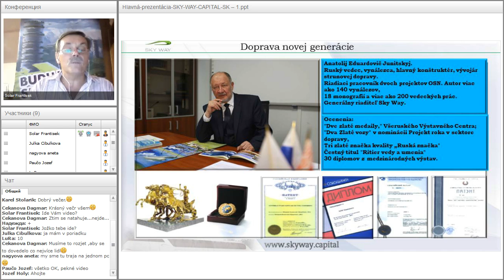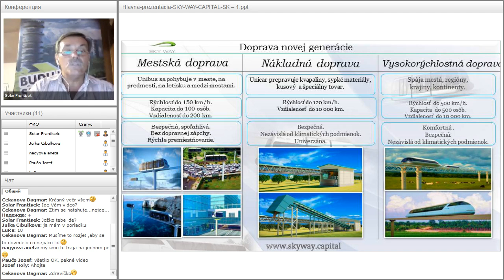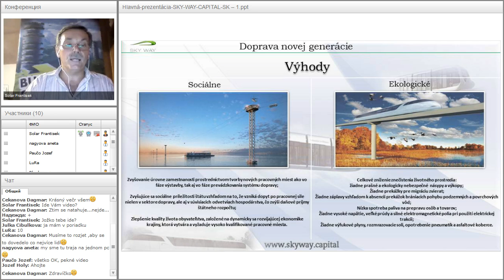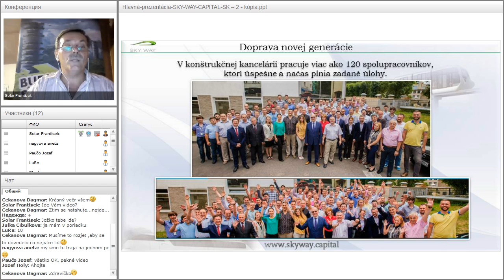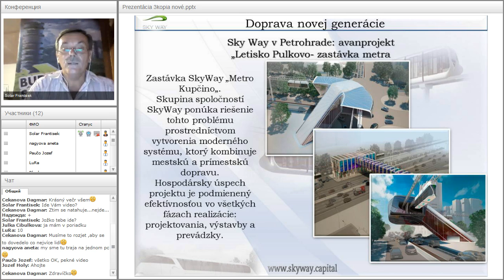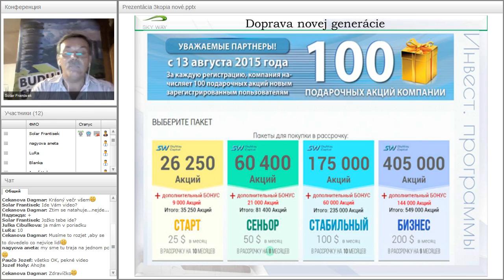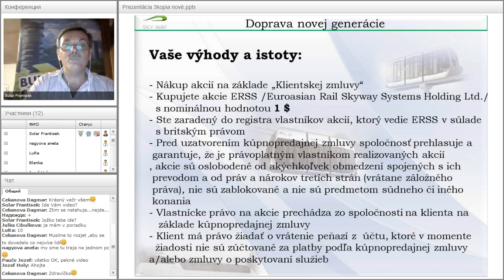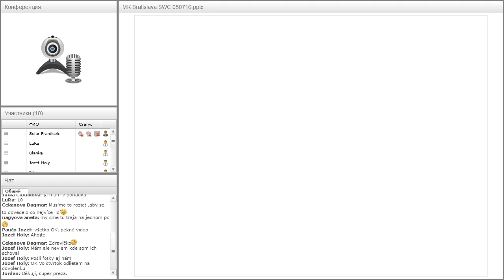Вебинар от 14.07.2016. Základný webinár pre nováčikov projektu SKY WAY. Чехия.